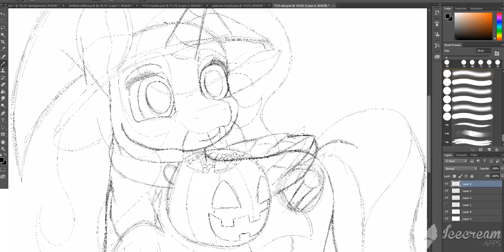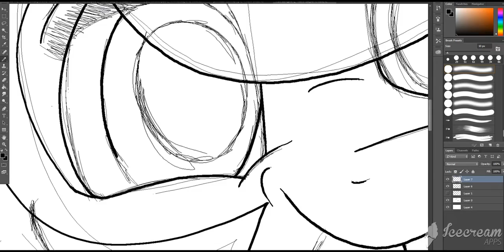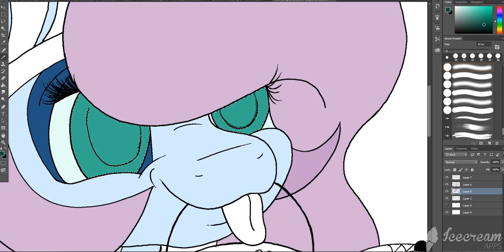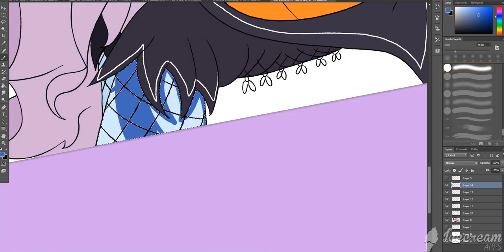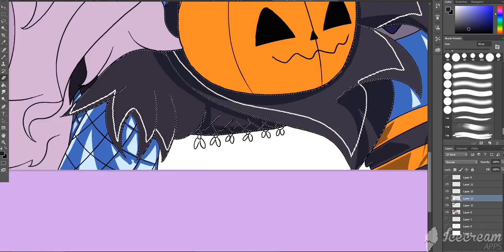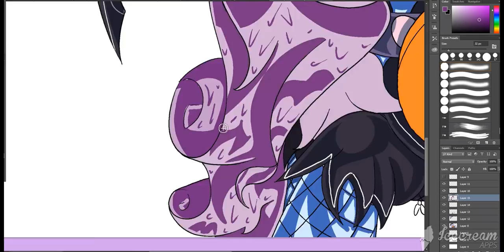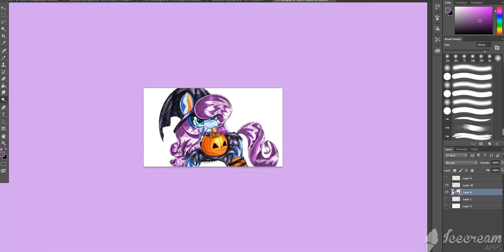[MLP] Halloween [Speed Draw]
A pony halloween commission i made.

Would you like your oc drawn like this?

Like a pony drawn in a different style?